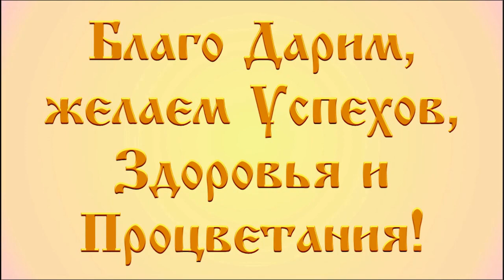БЕССМЕРТНЫЙ ПОЛК ДЕНЬ ПОБЕДЫ 9 МАЯ МЫТИЩИ 2018